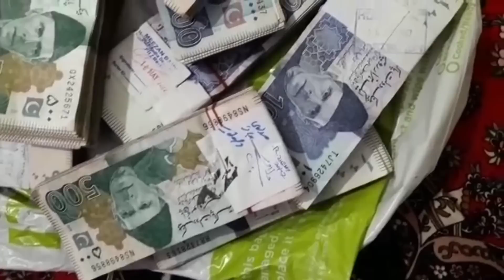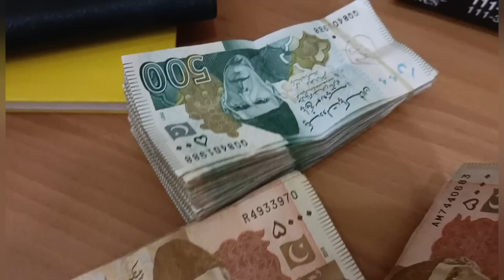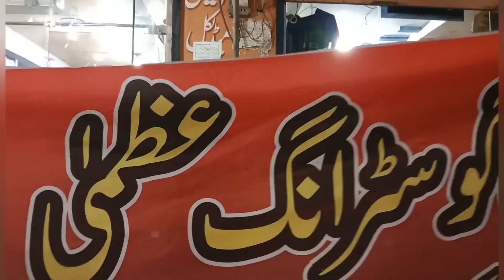Lahore se Tonsa Sharif rawana || Strong Uzma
Welcome to the Official YouTube channel of Strong Uzma

Uzma Gillani;

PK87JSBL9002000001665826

   / stronguzma123

Visit our second channel :

    / 3ijv5m2rao

Through this channel we will show you the Problem of the People's, Entertainment, Infotainment and Much More So Keep Connected and

CREDITS;
MUSIC USED IN THIS VIDEO: